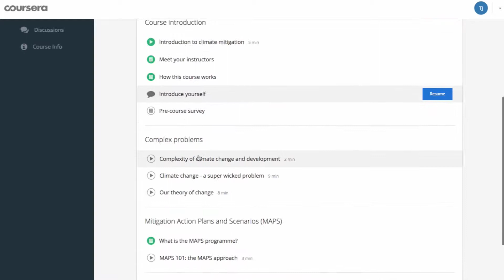Climate Change Mitigation in Developing Countries - UCT MOOC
Climate Change Mitigation in Developing Countries is a free online course from the University of Cape Town and offers an insight into the complex process of how countries from the South pursue development goals - growing their economies in a climate friendly way, and lifting societies out of poverty - while also mitigating climate change caused by greenhouse gas emissions.